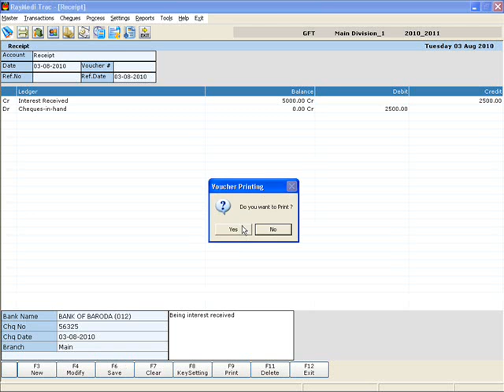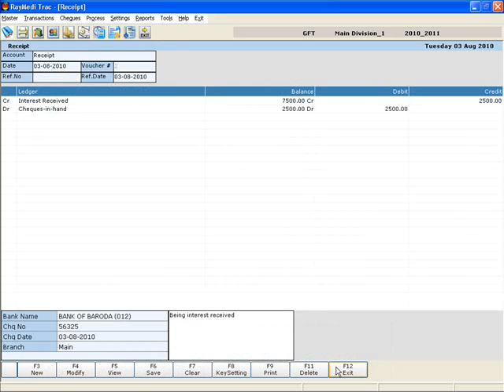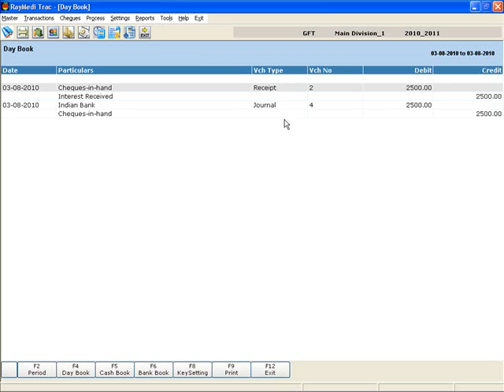Cheque Received transaction full flow